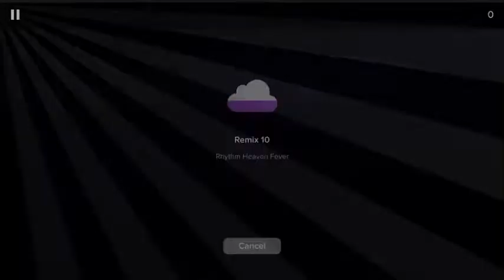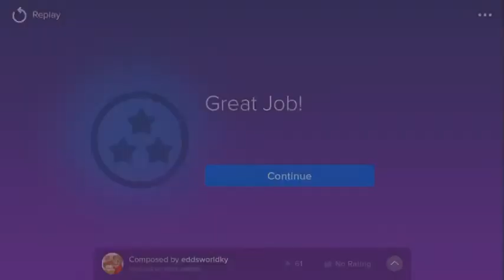Remix 10 Rhythm Heaven fever but it is played poorly on a mobile piano app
My hands hurt after recording this at 1 am